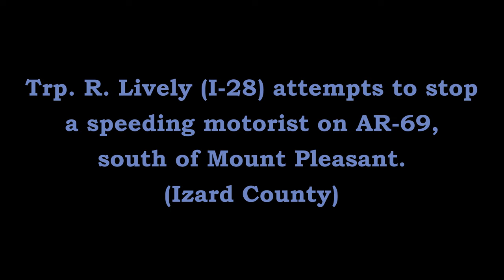Pursuit SOVCIT GUN AR-69 Mt. Pleasant Izard Co Arkansas State Police Troop I, Traffic Series Ep. 535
Trp. R. Lively (I-28) attempts to stop a speeding motorist with a cracked windshield on AR-69 south of Mount Pleasant in Izard County. The driver requests a supervisor, then flees.